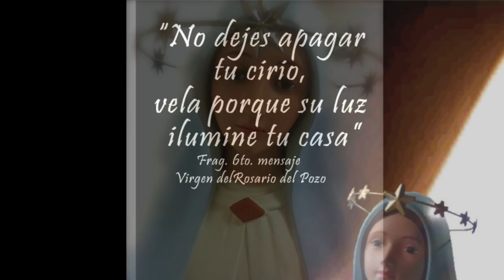El nuevo milenio es tuyo...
Este vídeo es sobre El nuevo milenio es tuyo...